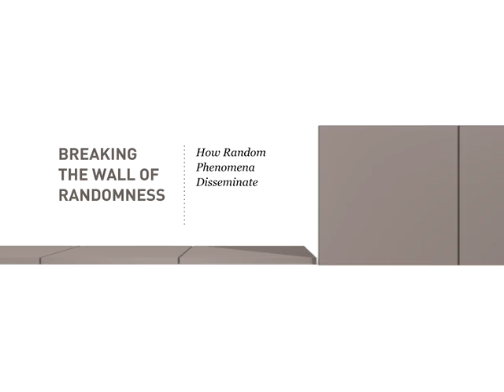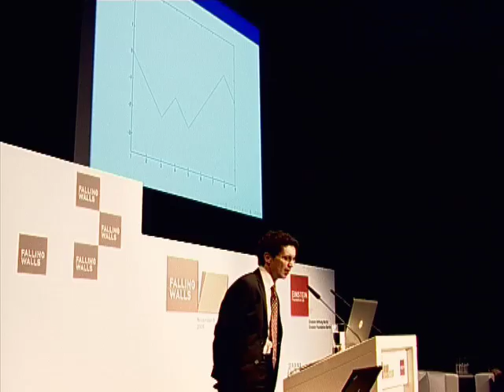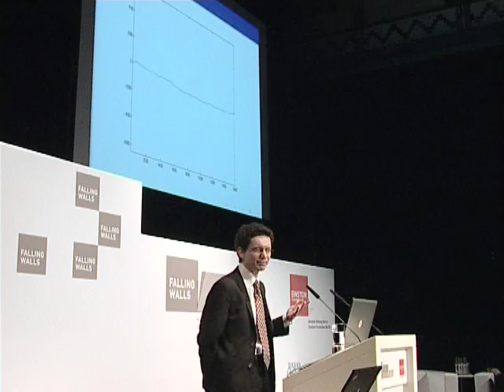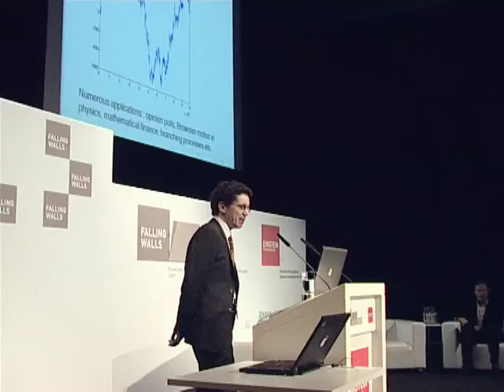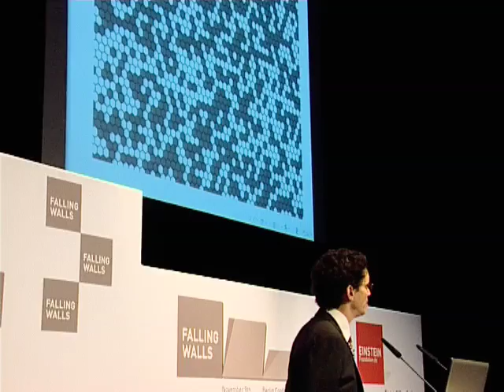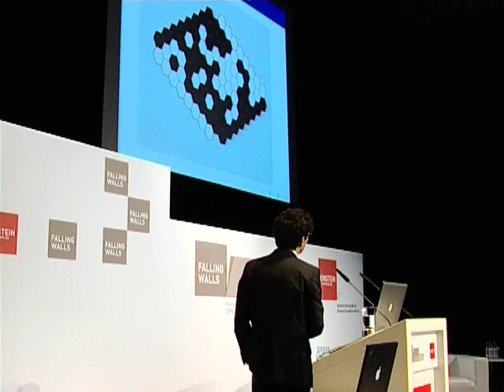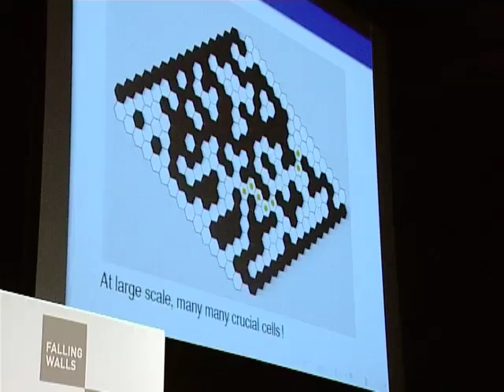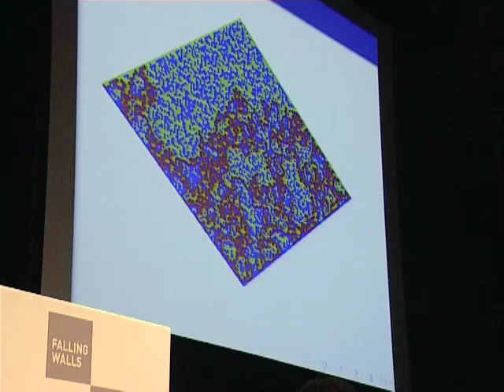Wendelin Werner - Breaking the Wall of Randomness @Falling Walls 2009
Wendelin Werner analyses the large scale behavior of random systems such as random walks, the mathematical formalisation of a trajectory that consists of taking successive random steps.